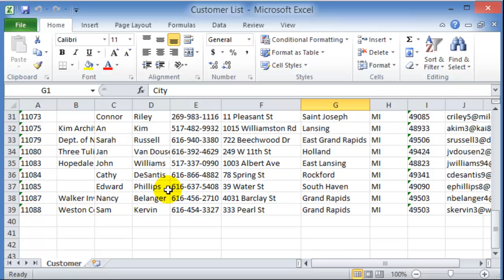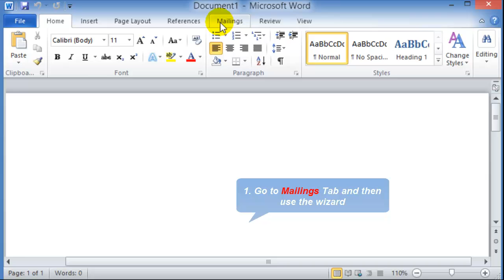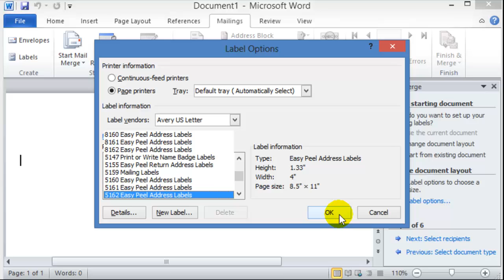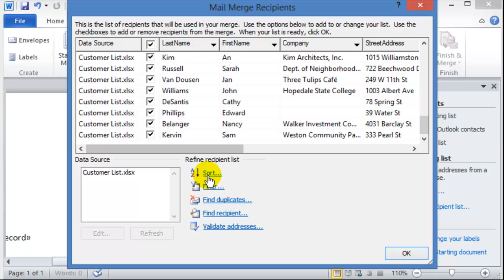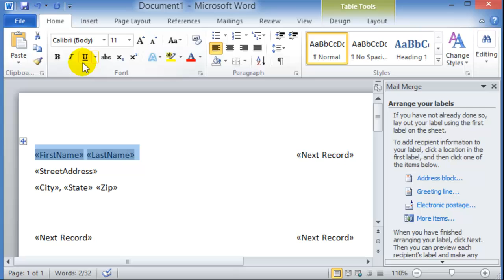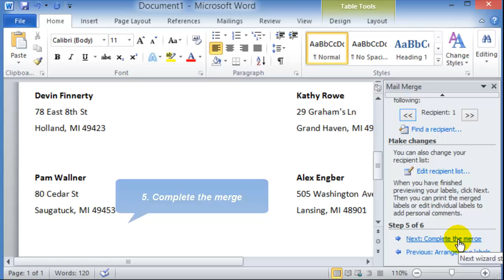Creating labels and performing a mail merge in Microsoft Word 2010 or 2007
The video covers all the steps involved in creating labels and performing a mail merge in Microsoft Word using an Excel file.For more info. see also our

Learn how to create labels in Word.
Learn how to create a mail merge with labels in Word.